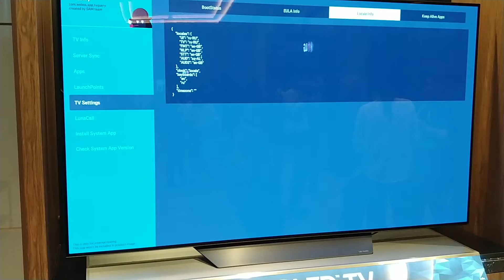LG TV OLED65C8 Engineering mode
Инженерное меню в телевизоре LG OLED65C8 и что таки можно увидеть интересного.